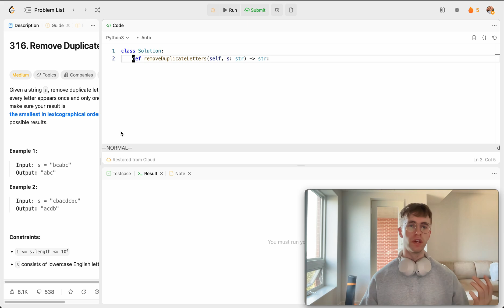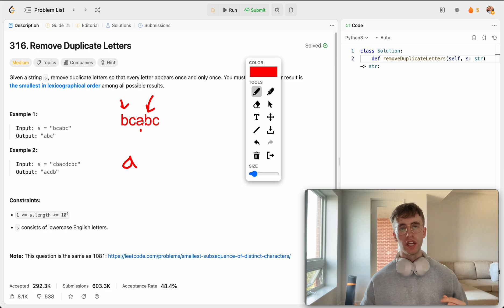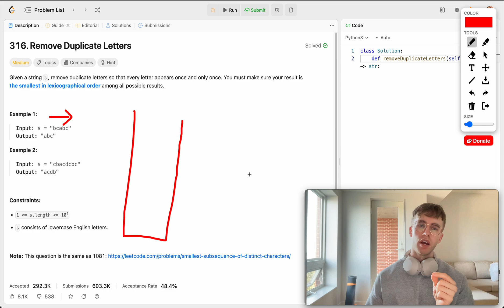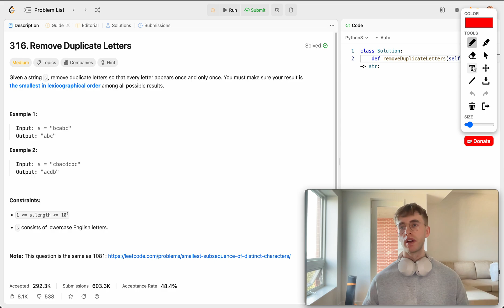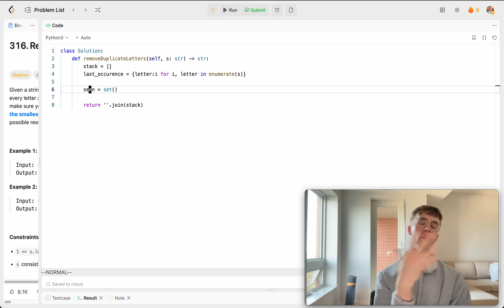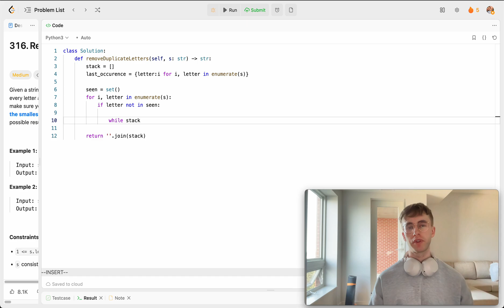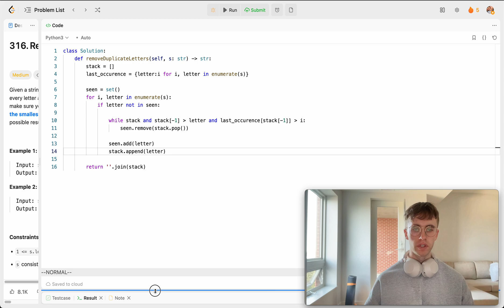316. Remove Duplicate Letters - Google Interview Question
Today I solve and explain very quickly a medium level difficulty leetcode algorithm using Python3 called "316. Remove Duplicate Letters". This is a popular interview question from Google using the Stack Data Structure.

I solve LeetCode Algorithms (Python/ Java) and SQL Problems daily!